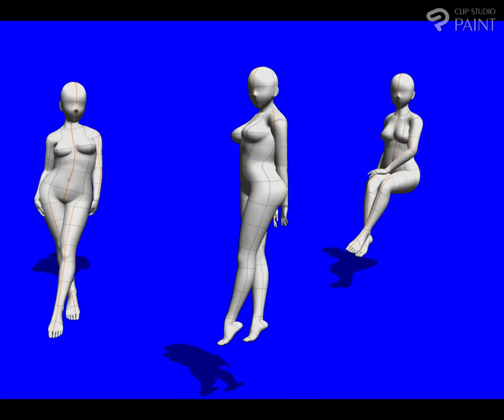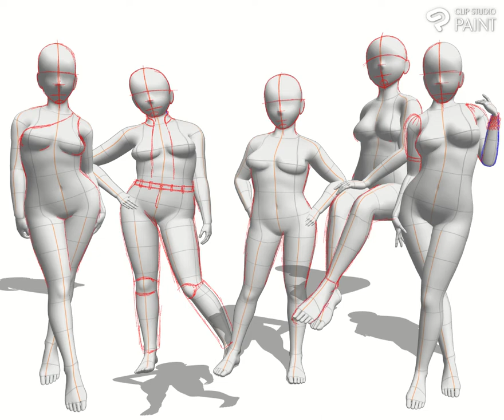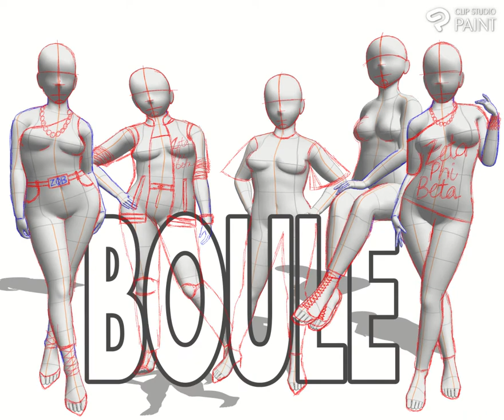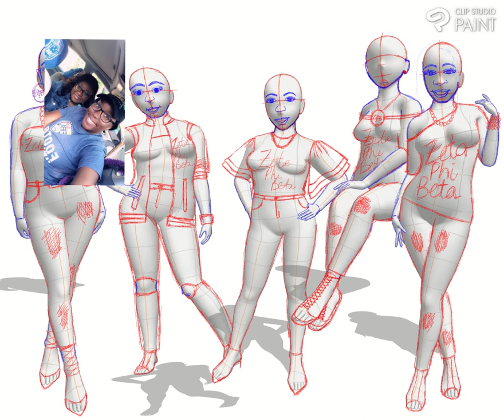Custom Boule 2022 tshirt design time lapse